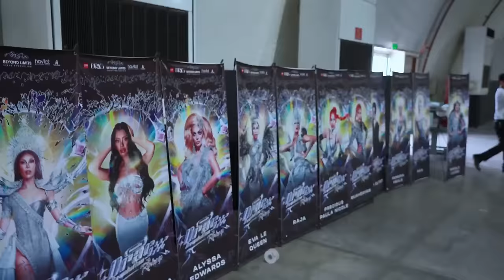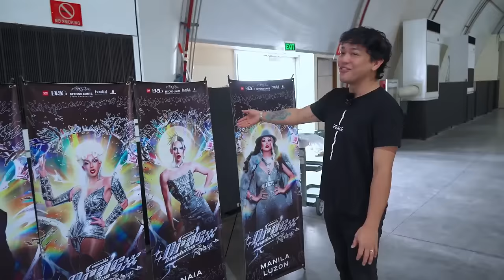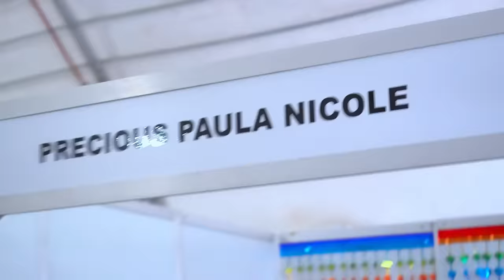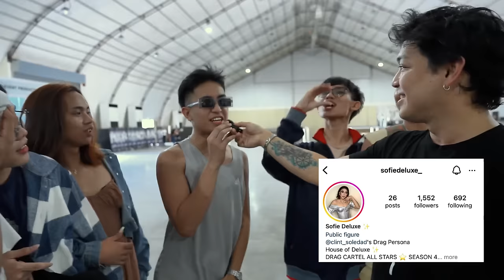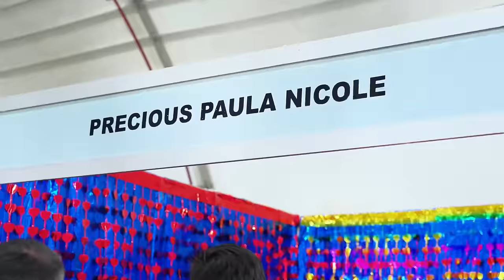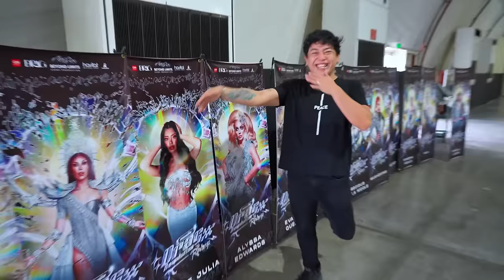Drag Revolution ♥️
PICC Forum Tent